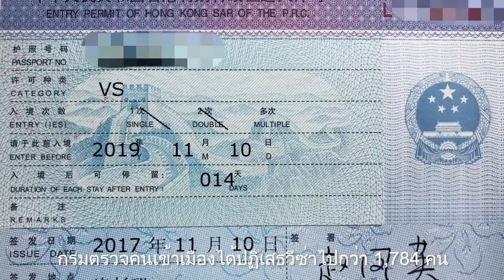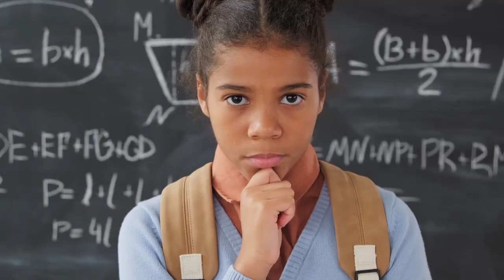Know Your Rights - Job Hopping (English VO + Thai subtitles)